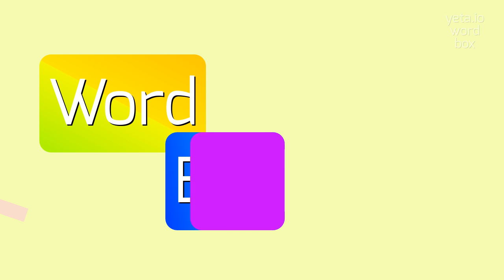UNSTATUTABLE - How to say Unstatutable?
UNSTATUTABLE - Speak like a pro: How to say Unstatutable in 2023

Pronunciation:
Since 'unstatutable' is not a recognized word, there is no set pronunciation for it.
However, it can be broken down into syllables as un-sta-tu-ta-ble.
You can emphasize the syllables as un-STAA-tuh-tuh-buhl or un-sta-TYOO-tuh-buhl.
Remember to pronounce each syllable clearly and pause briefly between them.

Test yourself by speaking the following examples:
1. The lawyer argued that the proposed legislation was unstatutable.
2. As a linguist, I study both established words and potential neologisms like 'unstatutable'.
3. It's always interesting to explore unconventional word formations, but do be aware that 'unstatutable' is not part of standard English